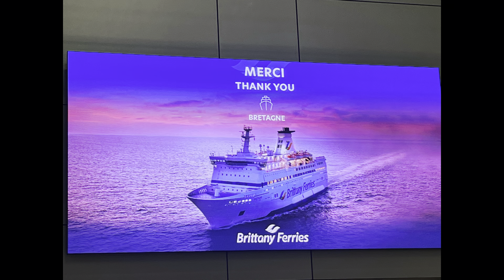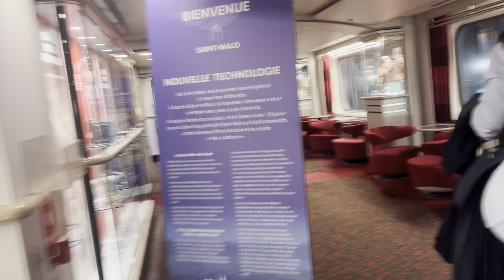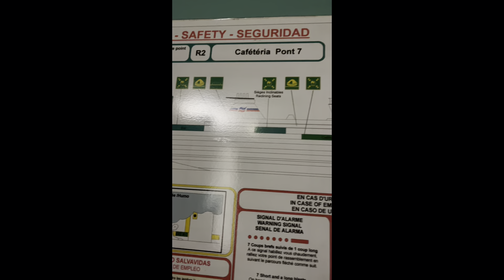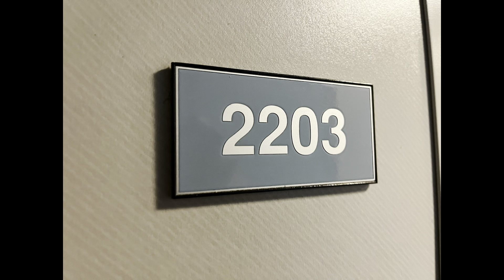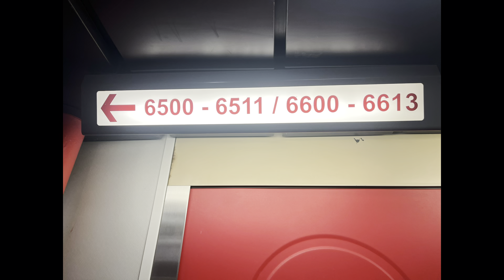Farewell Bretagne 1989 - 2024 Final Crossing Portsmouth to St Malo November 3rd 2024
Farewell Bretagne 35 amazing years with Brittany Ferries once the Flagship thank you for the years very lovely meeting everyone onboard making this a memorable experience thank you Brittany Ferries for putting all this together.